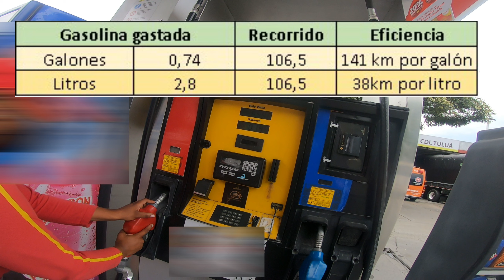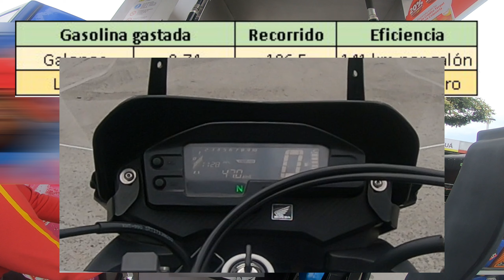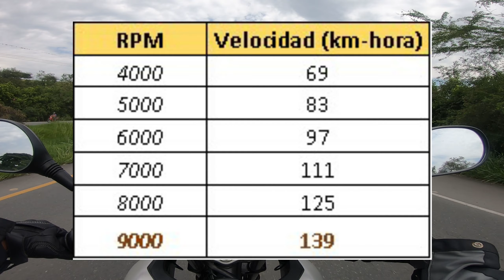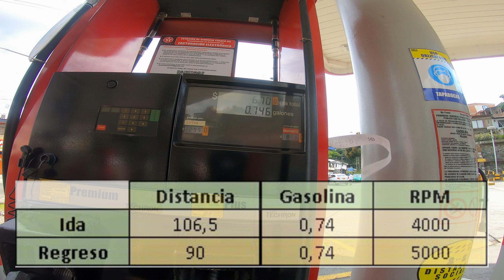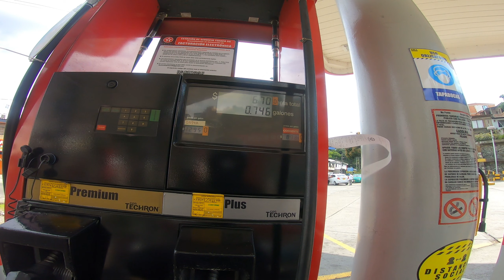👉Velocidad, RPM, Gasolina y Autonomía. XRE300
En este video ponemos a prueba la velocidad de la XRE300 y su relación con el consumo de gasolina, considerando las rpm. Todo, en carretera abierta.
XRE300 mod.2017